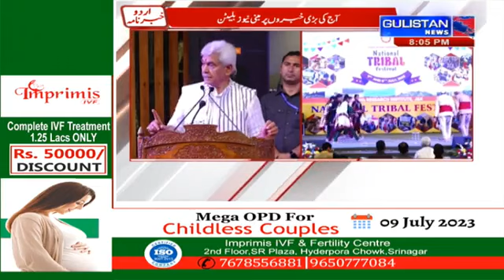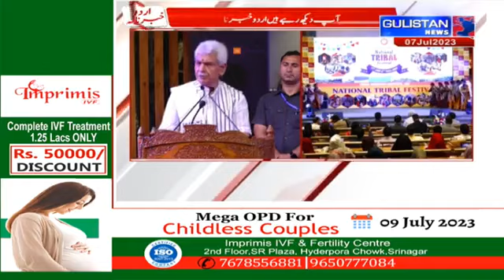Urdu Khabarnama || Gulistan News || JammuAndKashmir